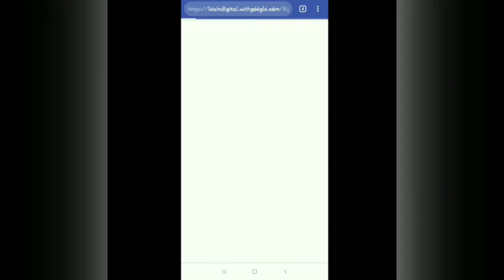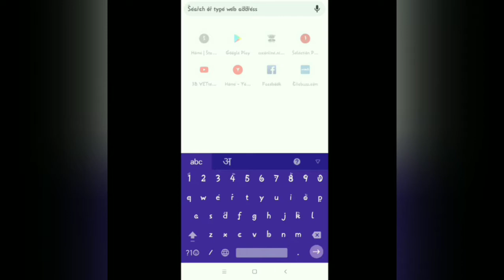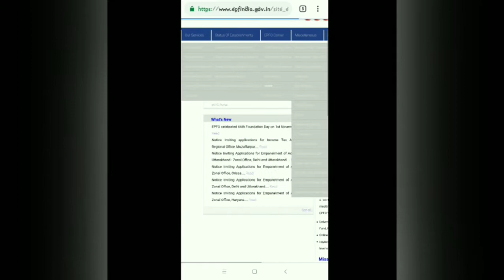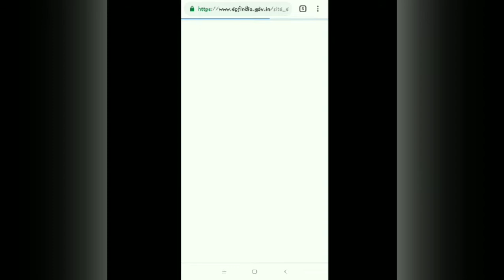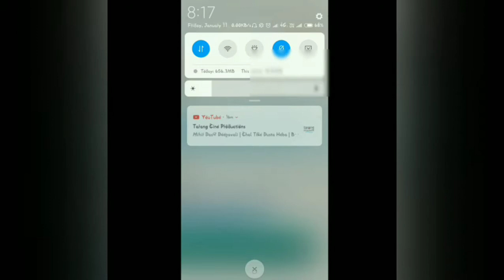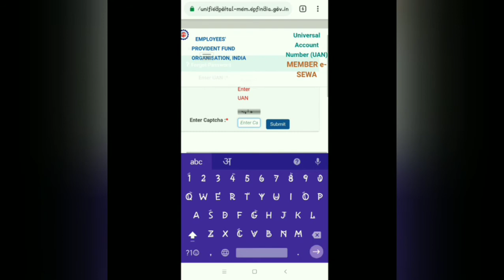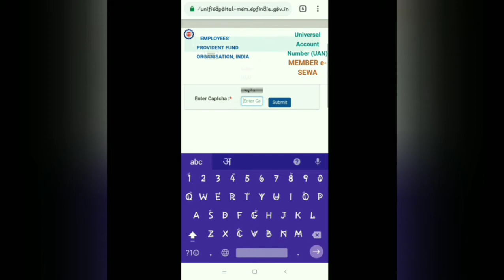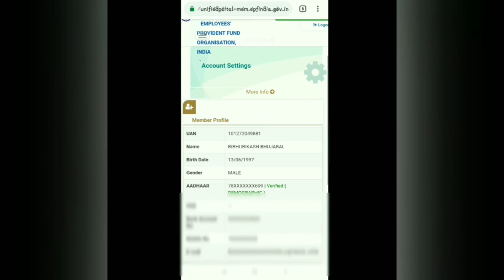Active UAN & Check balance of epfo account किसे करे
Check epfo balance
Active UAN no
Update passbook